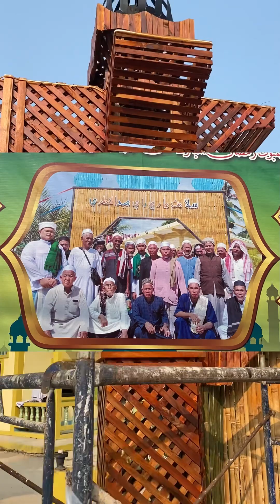ประตูกุรบาน ล่าสุด